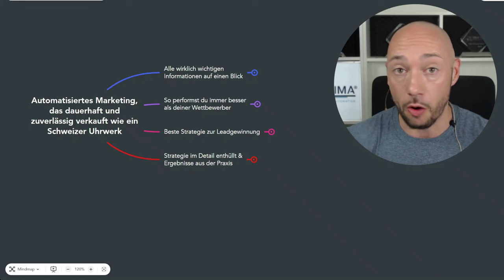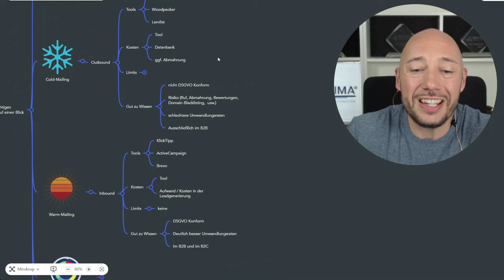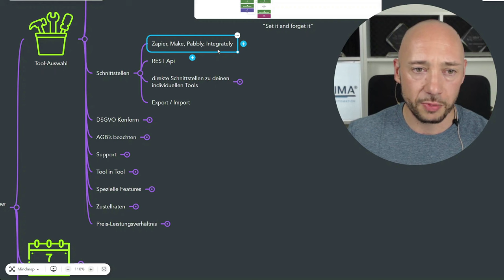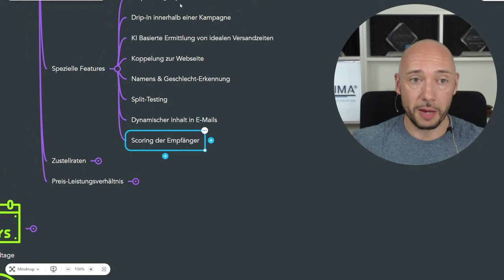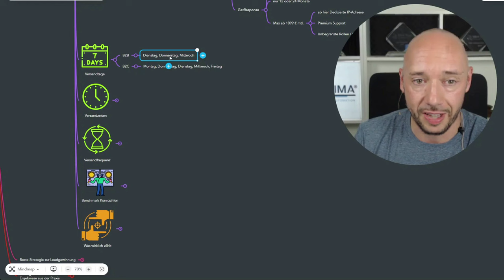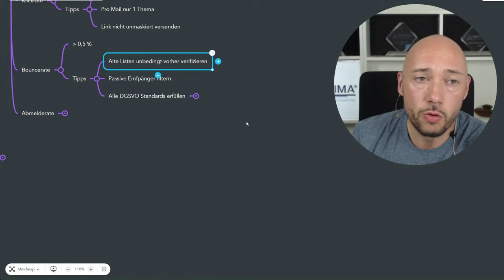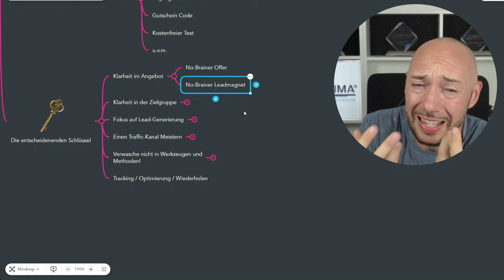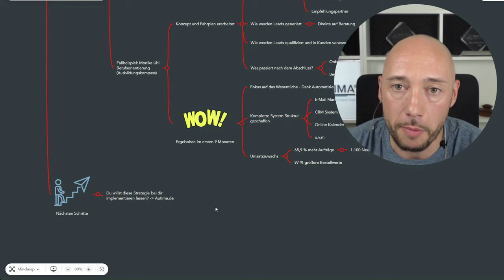Marketing automatisiert: Mein ganzes E-Mail Marketing Wissen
Du hast eine Frage zum Thema E-Mail-Marketing / Marketing Automation?
Vernetze dich einfach mit mir

Möchtest du eine Strategie, um mehr Umsatz mit deinen bestehenden Leads aus deinem CRM zu erzielen? Dann buche dir bei uns gern ein Beratungsgespräch

Du willst dir ein automatisiertes E-Mail Marketing aufbauen, dass dauerhaft so zuverlässig verkauft, wie ein Schweizer Uhrwerk? Klicke hier, um deine kostenlose MasterClass zu erhalten:

00:00 Intro & Übersicht
02:22 Alle wichtigen Informationen
03:53 Die möglichen Wege zur Kontaktaufnahme
08:35 Unterschiede im E-Mail Marketing
11:25 Studienergebnisse
13:28 der richtige Ansatz
16.02 So performst du besser als dein Wettbewerb
16:27 Toolauswahl
38:10 Versandtage
39:10 Versandzeiten
39:36 Versandfrequenz
41:00 Benchmark und Tipps
51:38 Copywriting
53:20 Strategie zur Leadgewinnung
53:34 Arten der Leads
54:17 Traffic-Kanäle
56:56 Leadmagnet als Businessbooster
57:32 die entscheidenden Schlüssel
1:01:11 Strategie im Detail enthüllt